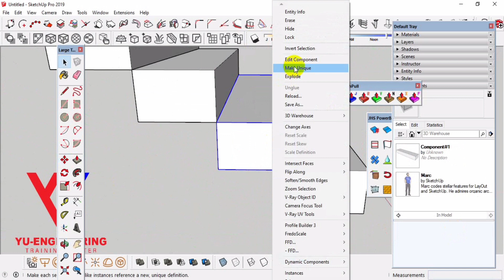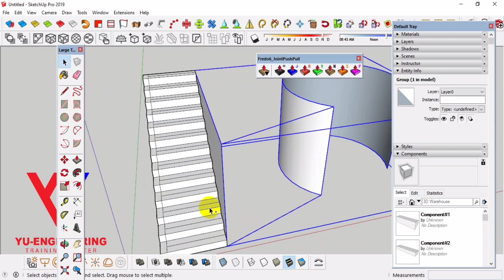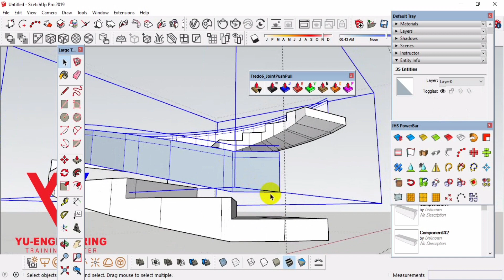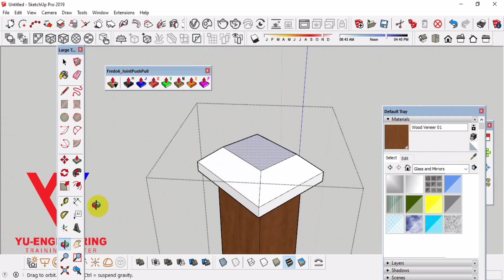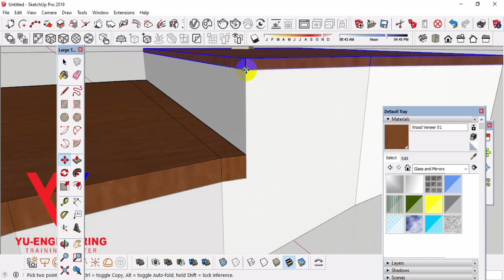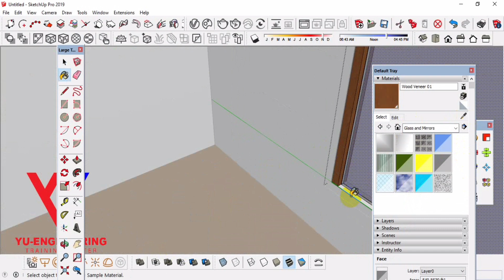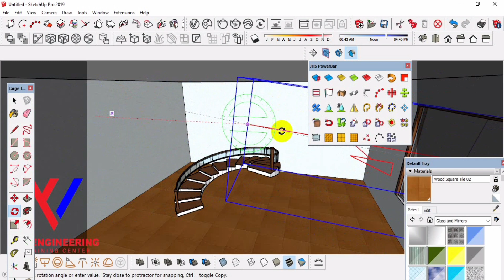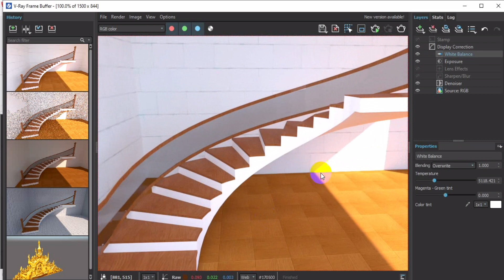SketchUp- Create Curve Stair Design